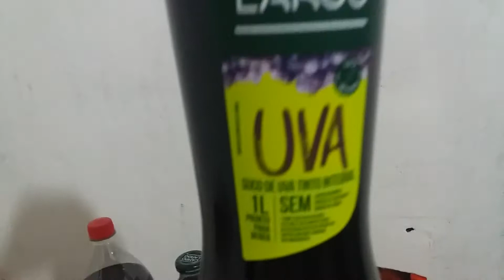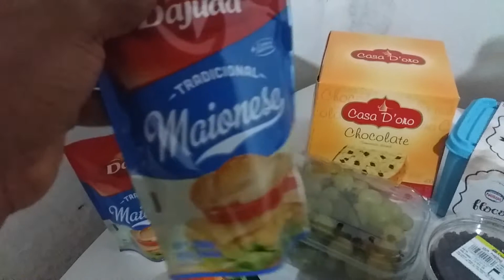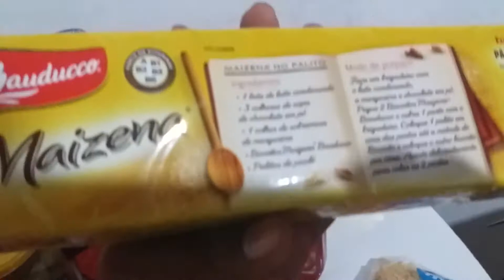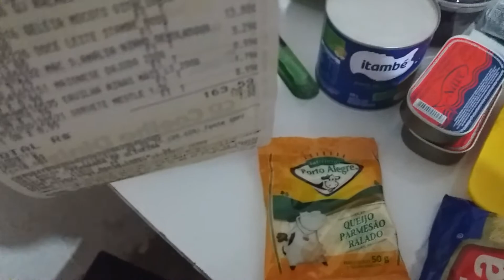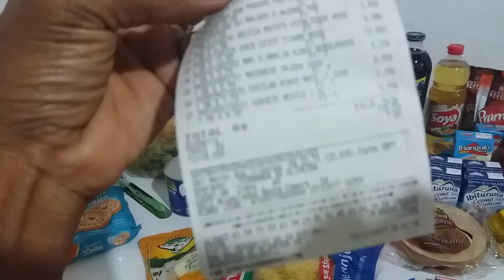COMPRAS DE NATAL : Supermercado / 2017